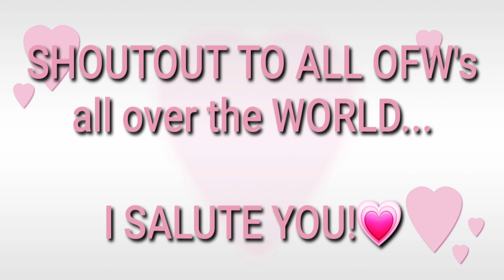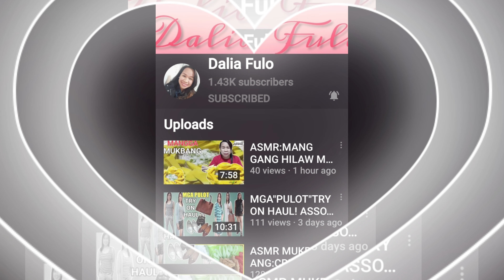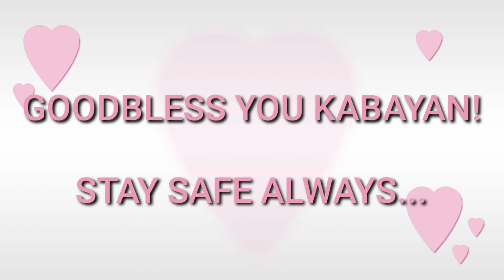FILIPINO CAREGIVERS IN ISRAEL | NALYN DAX TV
VLOG TITLE: FILIPINO CAREGIVERS IN ISRAEL | NALYN DAX TV
OFW's IN ISRAEL
WELCOME TO NALYN DAX TV
EXPERIENCE | ENJOY | LIFE